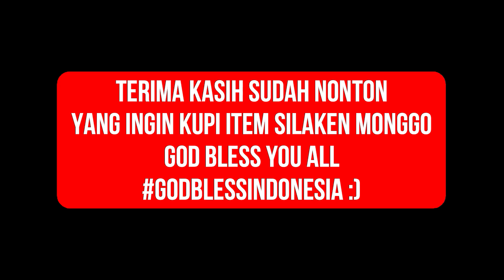PASAR IKAN MUARA ANGKE || Fish Market of MUARA ANGKE at North Jakarta in Indonesia, Updated Nov 2020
Pasar Ikan Muara Angke yang berlokasi di Jl. Muara Angke, RT.11/RW.11, Pluit, Kec. Penjaringan, Kota Jkt Utara, )) merupakan pasar ikan yang pembelinya adalah para pedagang ikan, pencinta kuliner seafood maupun para pemilik restoran seafood sejabodetabek, mereka belanja ikan dsni karena menawarkan beragam pilihan semua hasil laut, mulai dari aneka jenis ikan, udang, cumi2 hingga kerang laut pastinya dengan harga yang murah dan segar2 hasil lautnya.
Pasar ikan Muara Angke beroperasi 24jam tapi disarankan kalian datang kesini pada jam 6sore s/d 12mlem karena saat jam tsb para pedagang ikanny sudah mulai mengisi lapak2 dagangannya pastinya kalian akan mendapatkan banyak pilihan2 ikan dan tentunya kesegarannya pun terjamin.
Ku berikan tips jika ingin belanja ke pasar Ikan Muara Angke ini:
1. Pakailah sepatu boot atau sepatu karet yg anti slip supaya kalian tdk terpeleset karena lantainya sangat licin.
2. Harus sigap untuk mepet minggir karena didlm pasar banyak aktifitas yang lalu lalang mendorong keranjang atau box2 besar berisi ikan dll.
3. Siapkan masker wajah bila tidak tahan dengan bau amis ikan
4. Siapkan juga tissue basah atau hand sanistizer untuk membersihkan tangan.
Ciri2 ikan yang masih fresh/segar :
1. Pegang2 atau sentuh badan ikan jika kondisinya membal atau langsung kembali keadaan semula itu bertanda ikannya masih segar
2. Matanya ikannya mengkilap
3. Insang ikan berwarna merah segar
Okay untuk lebih lengkapnya langsung tonton sampai habis ya frieds dan dukung terus cannel ini dng Like jempol ke atas, comment dibawah, SUBSCRIBED dan nyalakan loncengnya juga SHARE untukku tetap semangat berkarya membuat video2 yg bermanfaat & informatif. Semoga video ini bermanfaat bagi kalian semua dan saya mohon maaf apabila ada salah kata2 dan pengucapan. Terima kasih.
Salam sehat, Keep save, keep healthy. GodBLess yu all :)